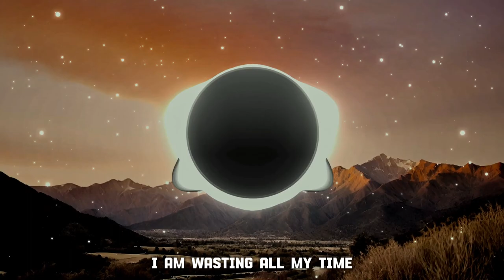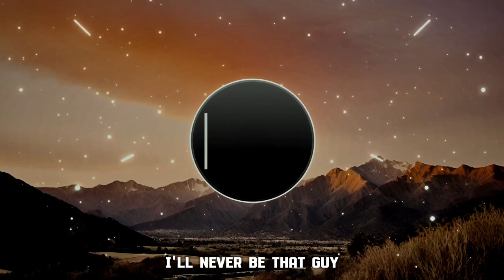Raude - ready! (Lyrics)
Lyrics:
I am wasting all my time
I'm messing up my mind
I only need someone
And I've been waiting for a sign
I'm ready for your touch
I'll never be that guy

I think, there's something in my eyes
I cannot see your lies
You think that I'm surprised?
Fall back into your trap
Send me all your whys
Don't you think it's time for something else?

I asked for something more
You gave me so much less
I wonder why I stayed

I might fall in love

Oski (EDM)
Fearless
Yanvince
Madness
WATEVA
I don't even know